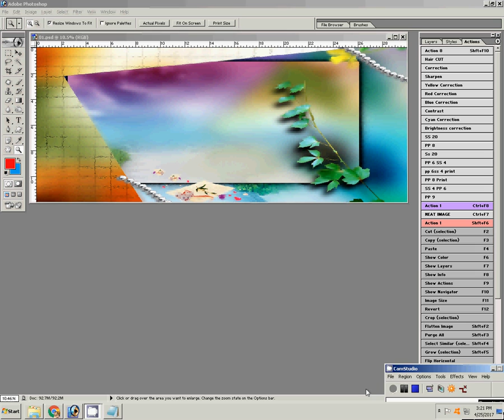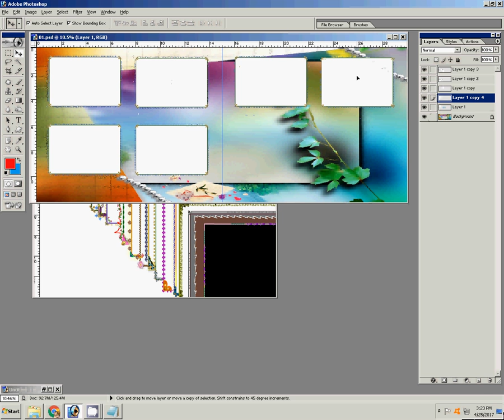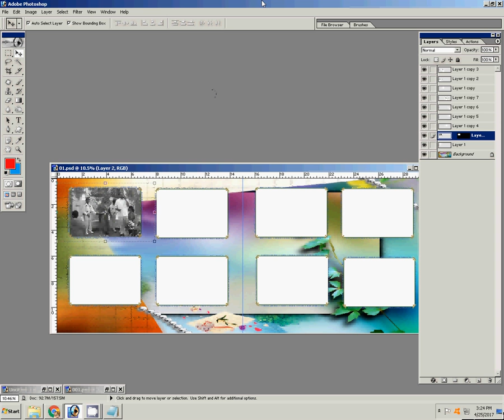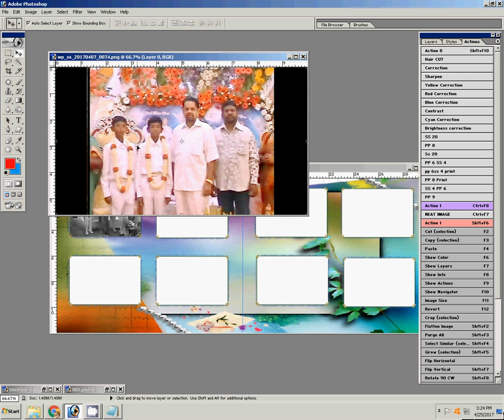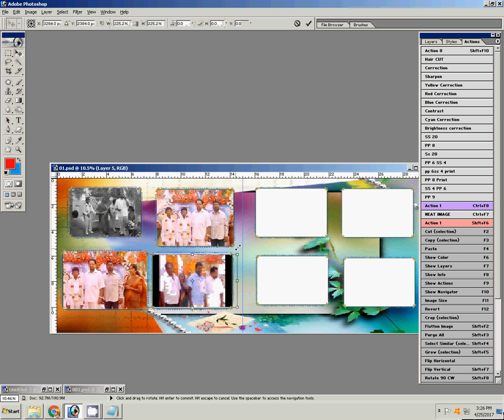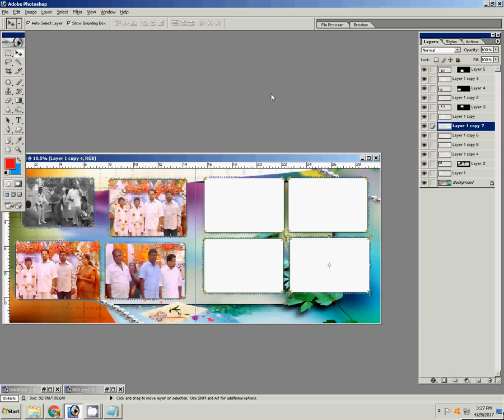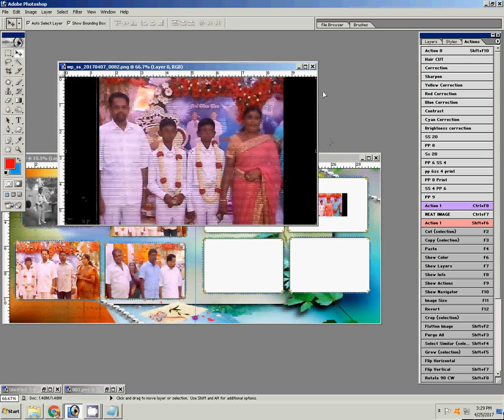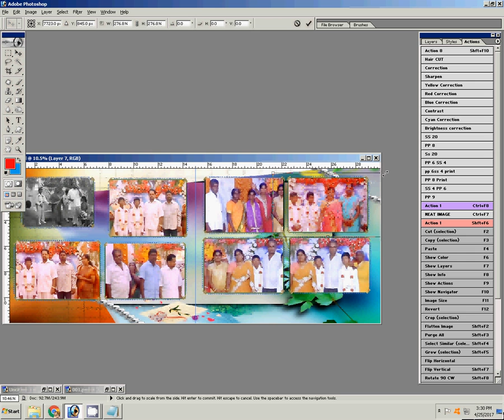Wedding Album, Karizma Album, How can Create in Photoshop